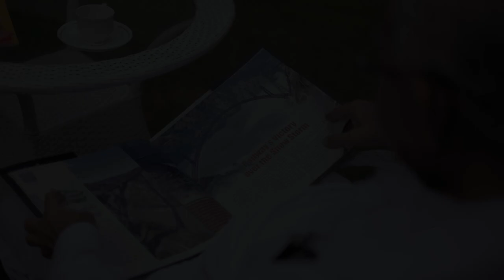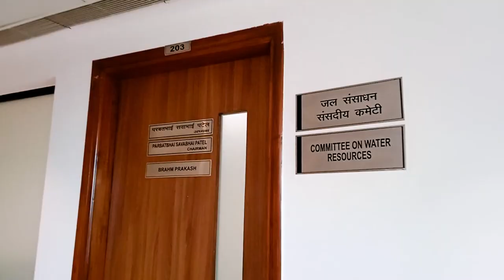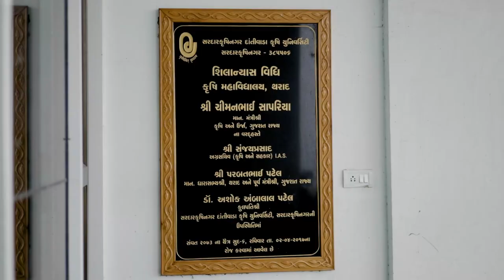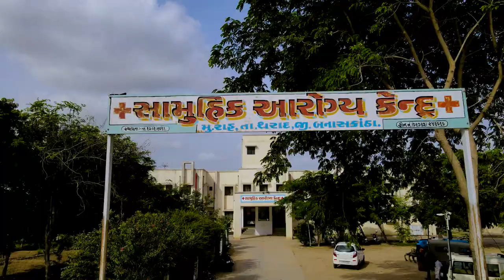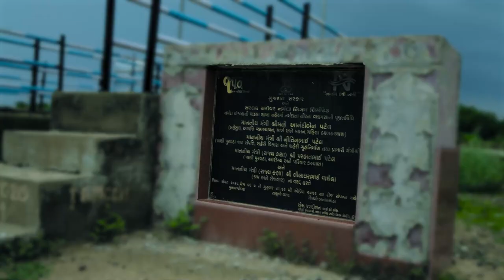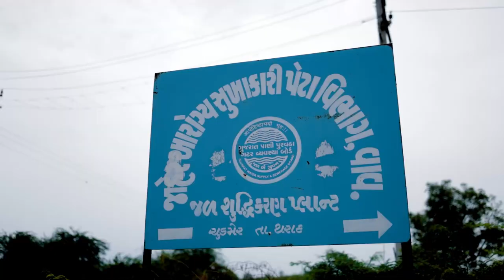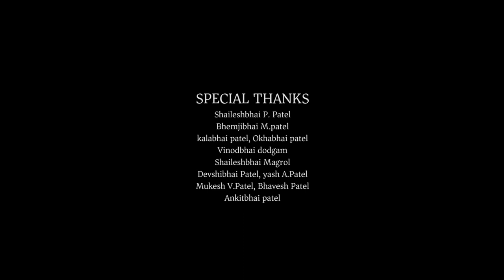Documentary short film જીવન ચરિત્ર પર શોર્ટ ફિલ્મ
ગઈકાલે મારા 75 માં જન્મદિવસ નિમિત્તે યોજાયેલ
રજત તુલા તથા રક્ત તુલા કાર્યક્રમમાં  મારા સ્નેહી કાર્યકરો દ્વારા મારા જીવન ચરિત્ર પર શોર્ટ ફિલ્મ બનાવી રજૂ કરવા બદલ  આભાર વ્યક્ત કરું છું.